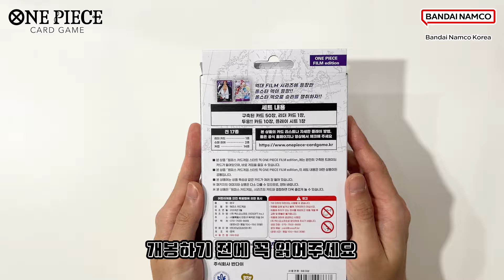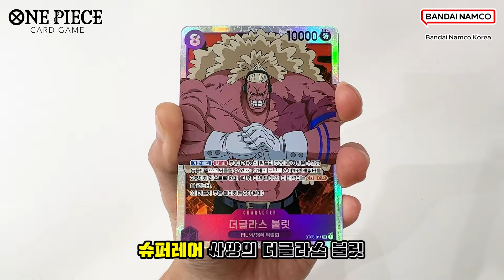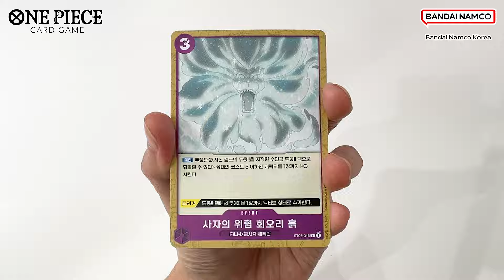원피스 카드게임☠️ 스타트덱 ONE PIECE FILM edition 소개 [ONE PIECE CARD GAME]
원피스 카드게임 - 스타트덱 ONE PIECE FILM edition을 소개합니다!
앞으로 나올 다양한 원피스 카드에 많은 관심과 사랑 부탁드리겠습니다.